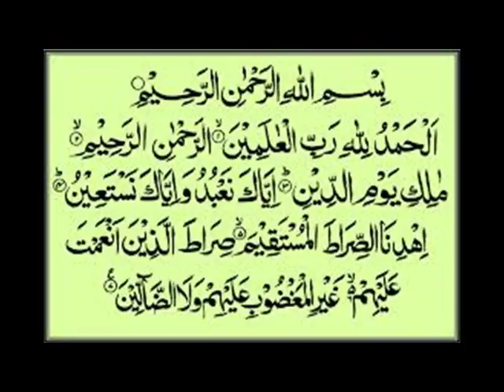Mohammed S Sare Manvjati Keliye Hai By Adv Faiz Syed YouTube